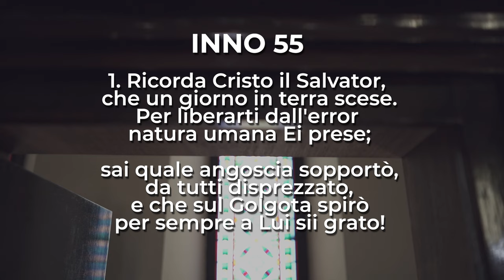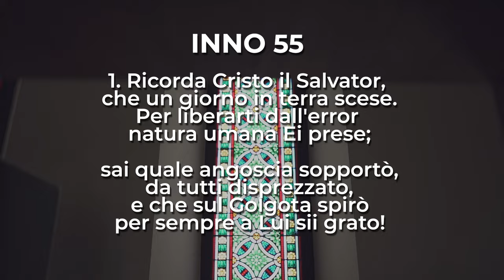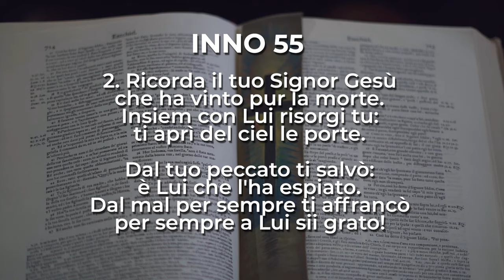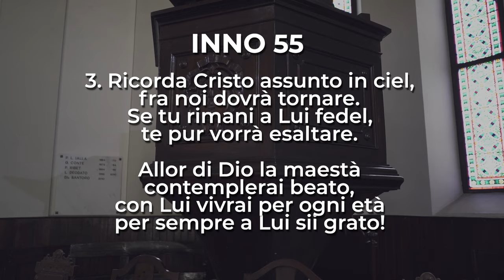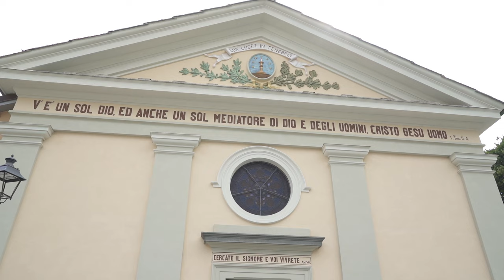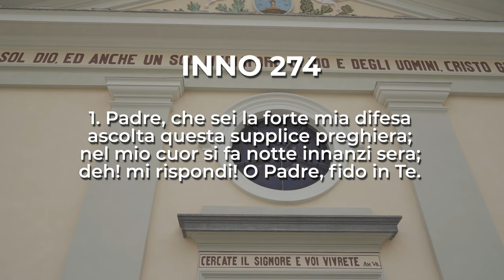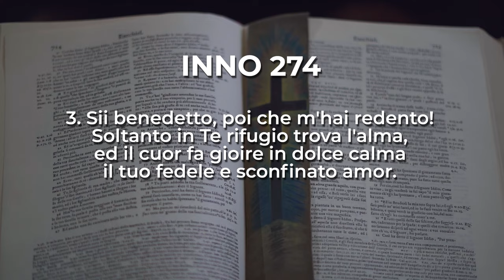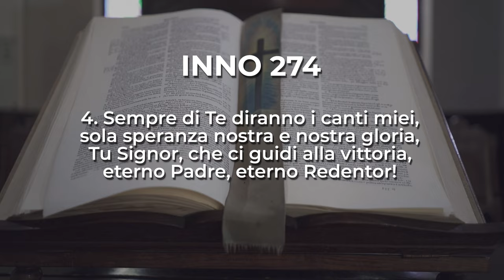Giobbe 38, 1-7 | Culto Evangelico Valdese 2 giugno 2024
Culto Evangelico di domenica 2 giugno 2024 | Giobbe 38, 1-7
A cura delle chiese valdesi del II Circuito in collaborazione con RBE - Radio & TV

Culto a cura del pastore Ruggero Marchetti

Domenica 2 giugno in onda alle 10 anche sulle frequenze di RBE e su Facebook.